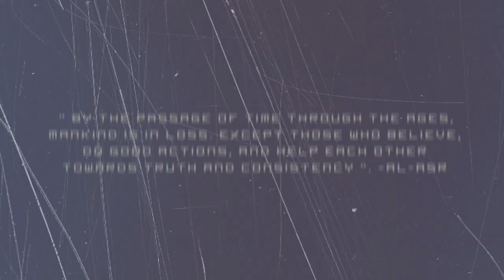REWIND (encore)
Motion grapics design.
Shot and edited by UmarMita
credits to Muttaqee Misran, for the extra footages of me.
People in this video : Muttaqee, Hairi, Fairuz, Najmi, UmarMita, Tengku Muhammad Fahmi

vid done as a practice for tracking, editing and compositing.